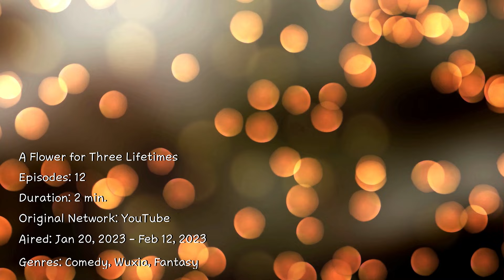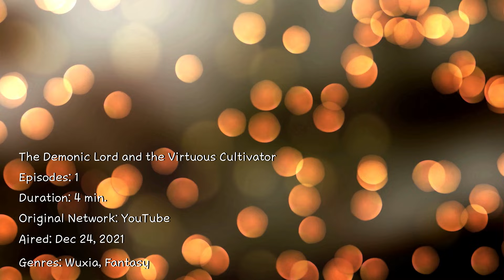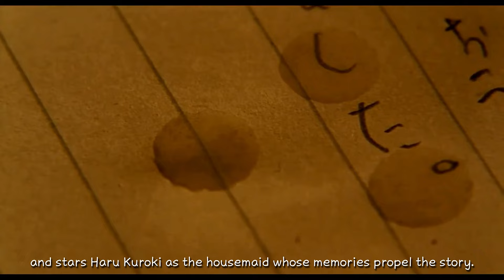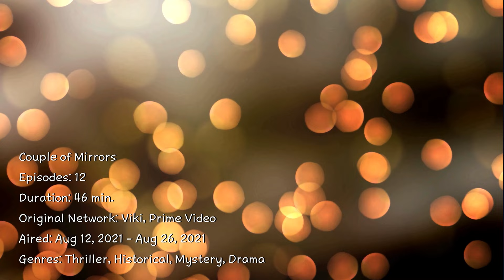Binge Now! 12 Hot Historical GL Dramas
Looking for some historical GL dramas to watch? Look no further! In this video, we'll share 12 must-watch historical GL dramas that will keep you entertained for hours. Whether you're a fan of romance, intrigue, or action, these dramas have it all!

Chapters:-

00:00 Introduction
00:38 The Imprisoned Canary
01:09 The Tale of the Cat Spirit
01:42 A Tale of Yearning
02:07 A Flower for Three Lifetimes
02:36 The Demonic Lord and the Virtuous Cultivator
03:10 Two Belles in Love/Moonlight
03:44 Legend of Yunze
04:22 The Little House
05:08 Red Devil and Heroine Su
05:42 Tsuyako
06:11 The Handmaiden
06:50 Couple of Mirrors
07:22 Outro